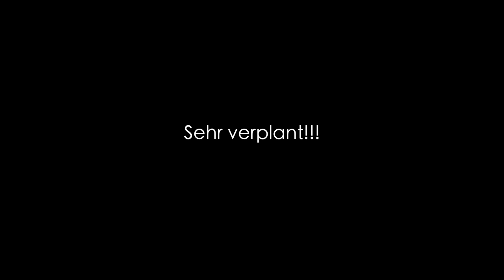XXL VLOG #2 II Fashionshow II Mein neuer HUND II Troye Sivan Konzert II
Hey endlich ist mein neuer XXL Vlog online... ich habe wieder ein paar spannende Dinge erlebt und euch mitgenommen!!!
Ich wünsche euch ganz viel Spaß beim ansehen!

Informationen über mich:
Alter: 16

Ich freue mich wie immer über Fragen, Inspirationen und Feedback

xoxo MBC